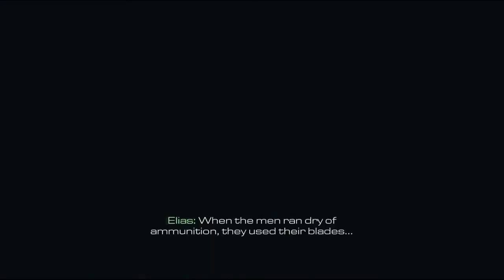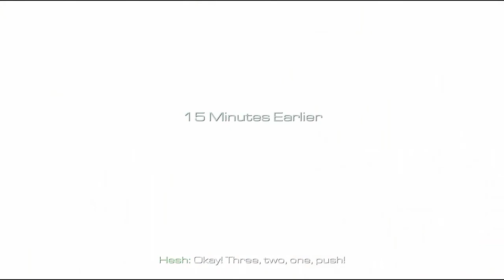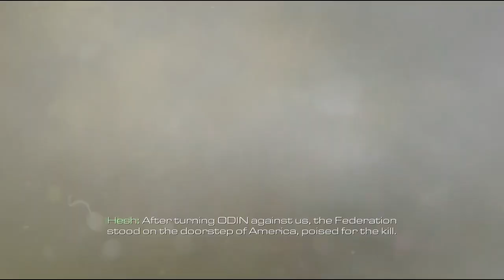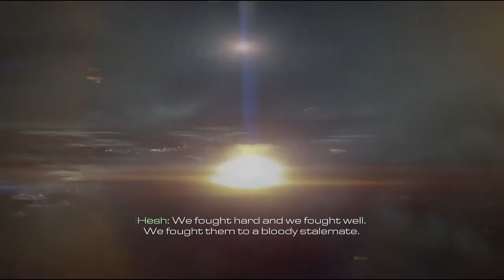◄ Call of Duty: Ghosts Walkthrough - Part 1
◄ No Commentary ►

Outnumbered and outgunned, but not outmatched. Welcome to Call of Duty: Ghosts, an extraordinary step forward for one of the largest entertainment franchises of all-time. This new chapter in the Call of Duty franchise features a fresh dynamic where players are on the side of a crippled nation fighting not for freedom, or liberty, but simply to survive.

Fueling this all new Call of Duty universe, the franchise's ambitious new next-gen engine delivers stunning levels of immersion and performance all while maintaining the speed and fluidity of 60 frames-per-second across all platforms.

Ten years after a devastating mass event, the nation's borders and the balance of global power have been redrawn forever. As what's left of the nation's Special Operations forces, a mysterious group known only as "Ghosts" leads the fight back against a newly emerged, technologically-superior global power.

Publisher: Activision